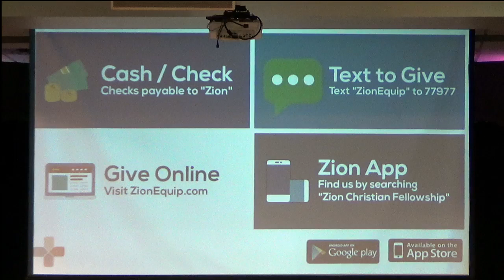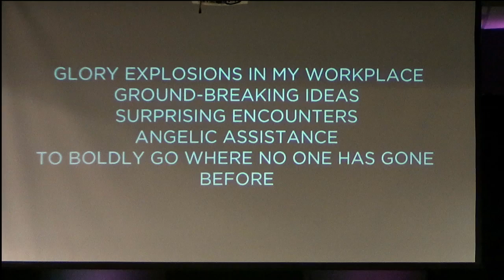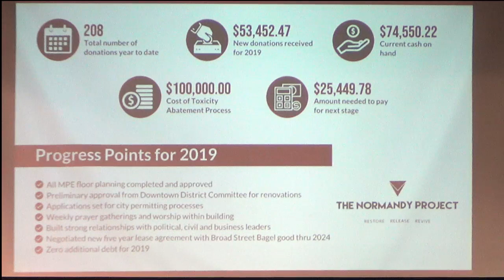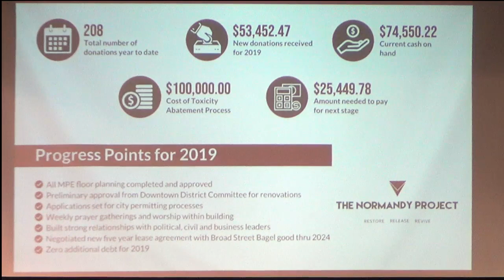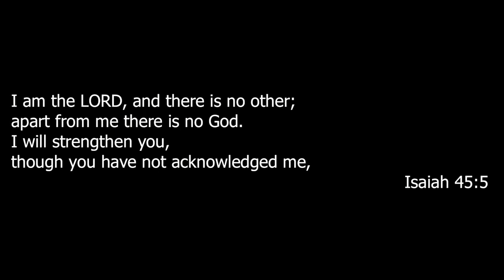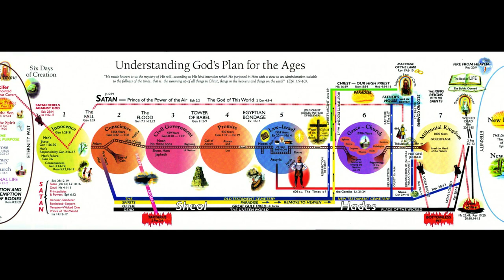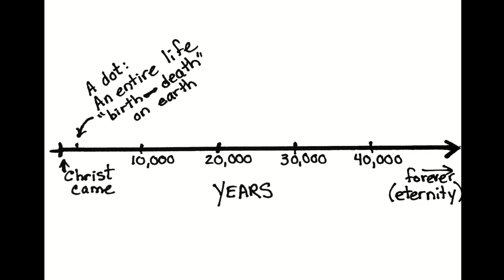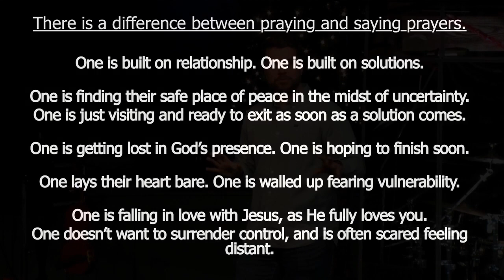12/29/2019 - Sunday morning - Pastor Sean O'Rourke